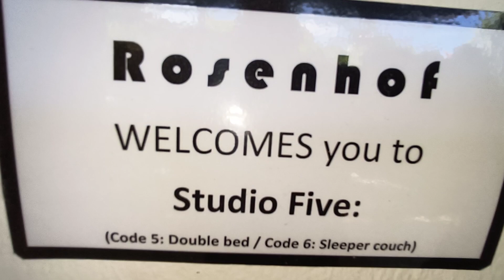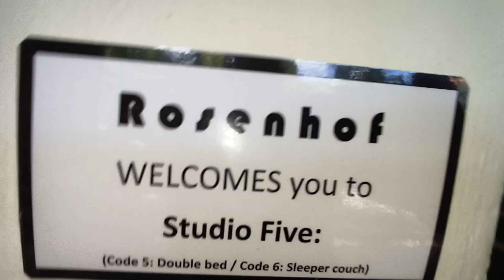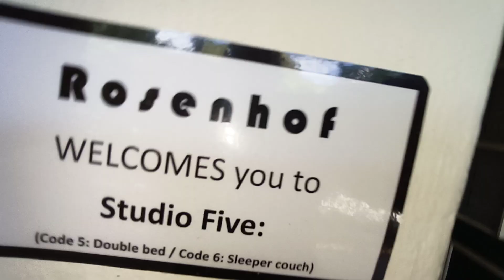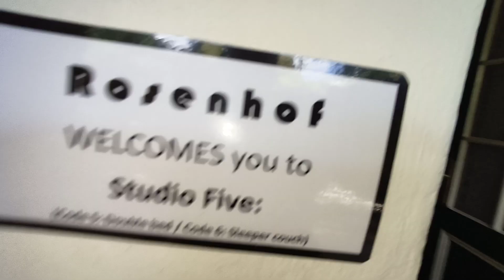Sat 11 Mar 315pm, Clanwilliam: Check out my delicious accommodation for tonight.....